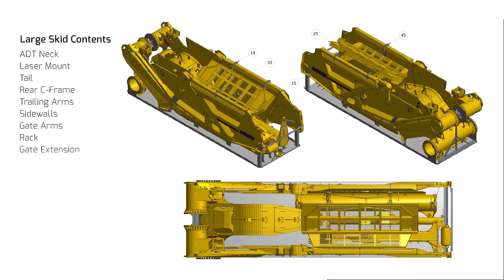Loading an Unassembled K-Tec 1263 ADT For Shipping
With K-Tec's bolt-on design, the world's largest pull pan scraper can be shipped in a 40 foot high-cube container around the world!
This 1263ADT scraper is shipping from snowy Canada to the port of Brisbane, Australia.